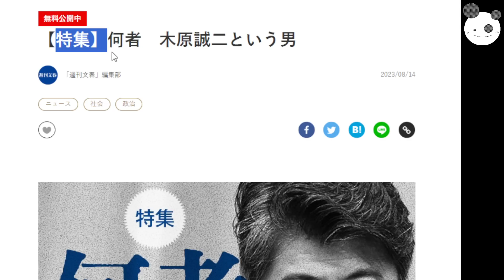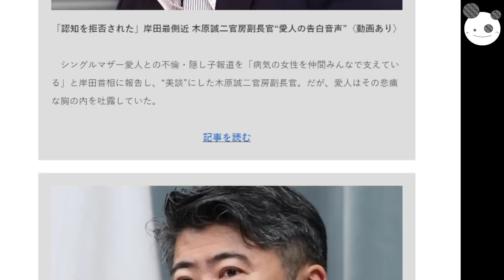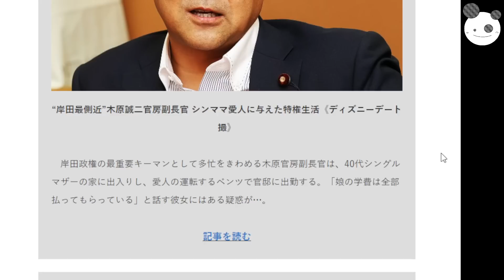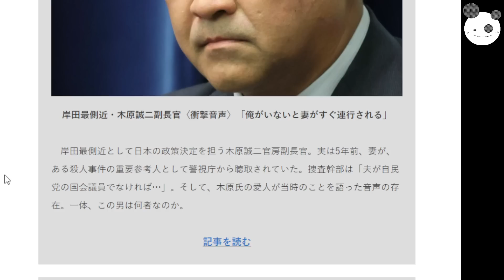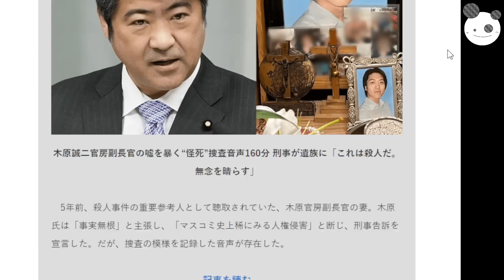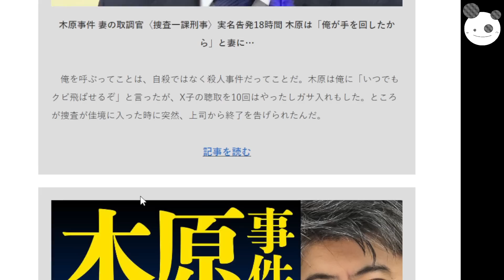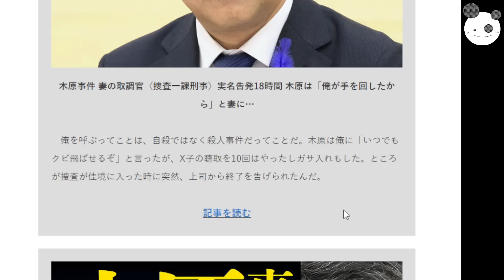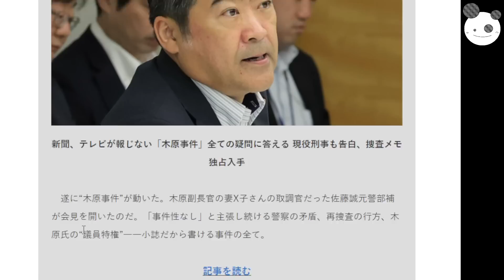【文春砲】木原事件、最大の追撃？「今迄のわかりやすいまとめ出してしまう」お盆の無料版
メンバーシップの登録はこちらから↓
コイチの活動支援のカンパ↓